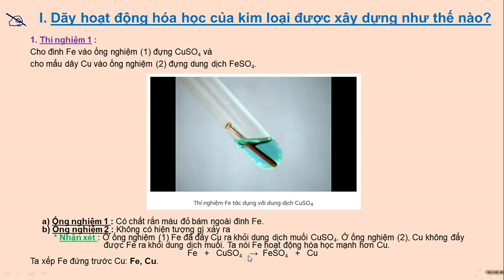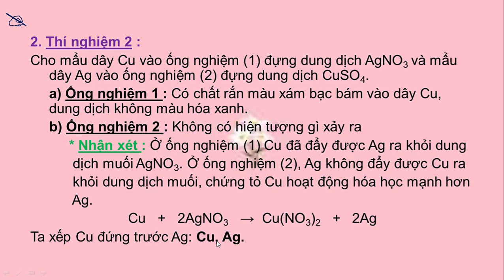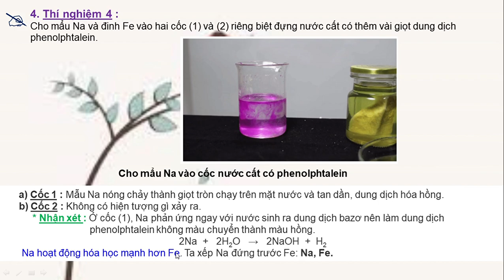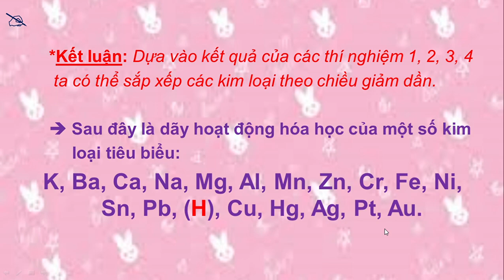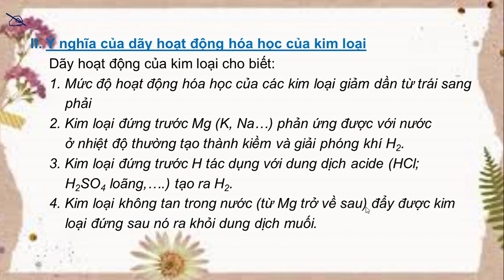HÓA HỌC 9 (Tuần 11 / HK1) - Tiết 22 - DÃY HOẠT ĐỘNG HÓA HỌC CỦA KIM LOẠI